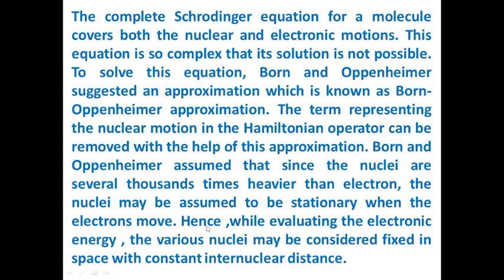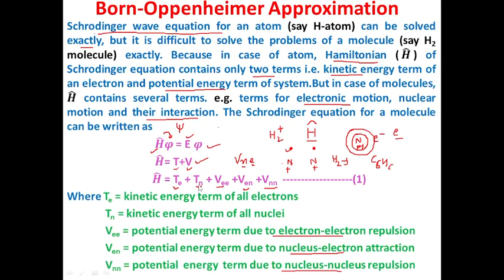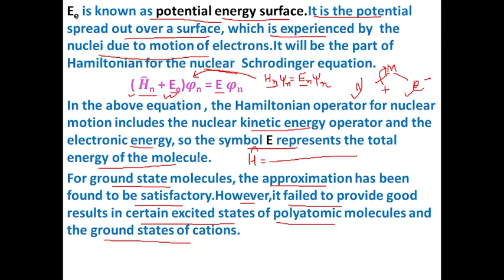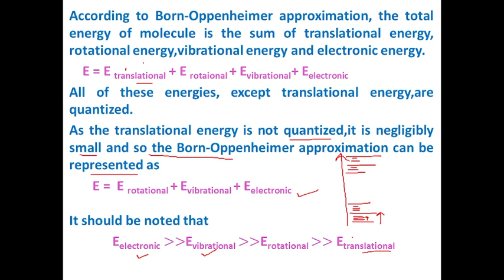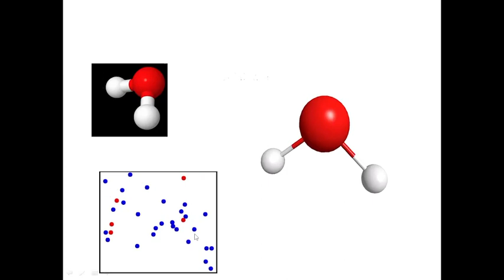Born-Oppenheimer Approximation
link for playlist of group theory